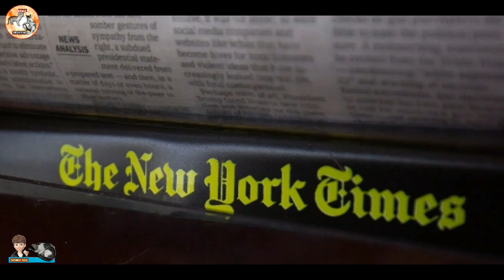Kucing Jatuh Dari Tempat Tinggi Tapi Masih Hidup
Alasan dan penjelasan secara ilmiah tentang kucing yang jatuh dari tempat tinggi tapi masih bisa hidup. Benarkah kucing punya sembilan nyawa.